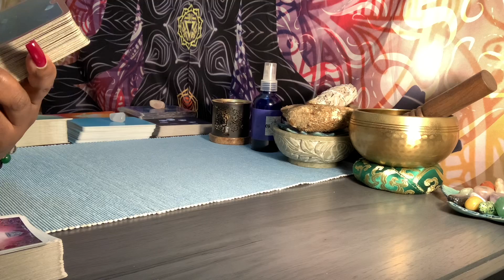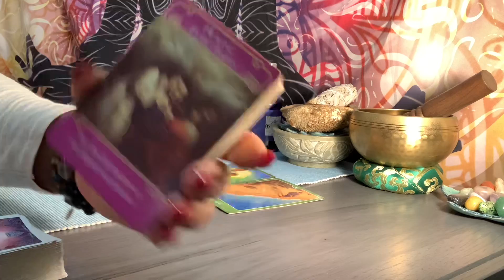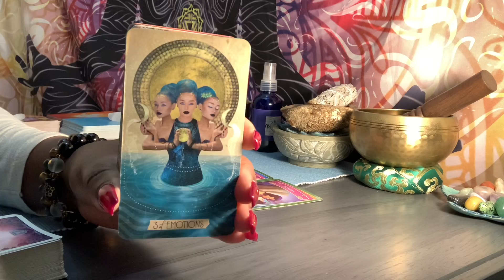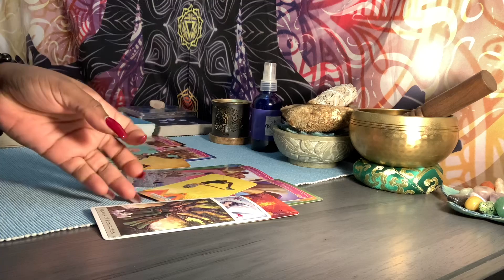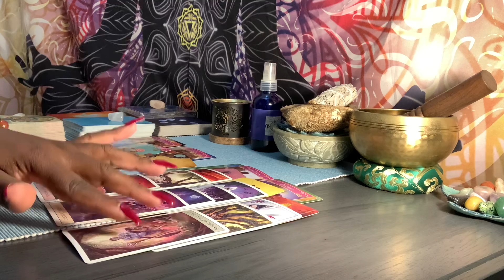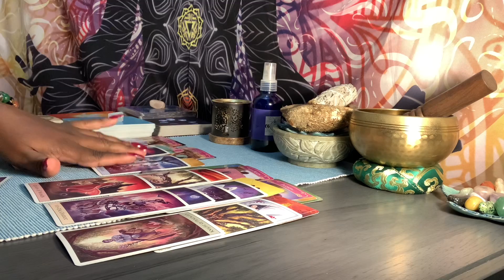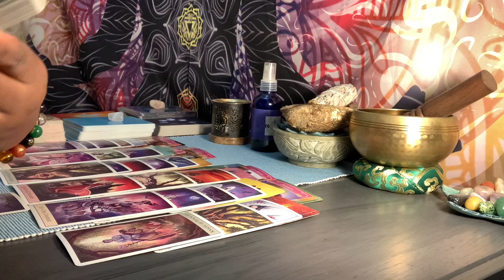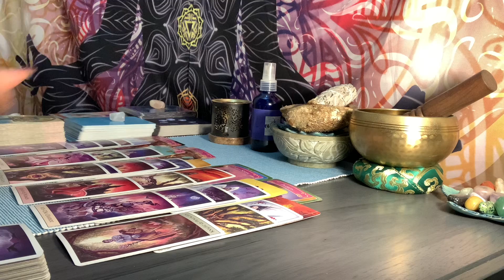♑️ “SOMEONE LOVES YOU SO MUCH” - THEY’RE PATIENTLY WAITING FOR YOUR RETURN❤️💗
15 minutes $55.00 - $41.25
20 minutes $80.00 - $60.00
30 minutes $112.00 - $84.00

Goddess Of Life 1111 Tarot Channel